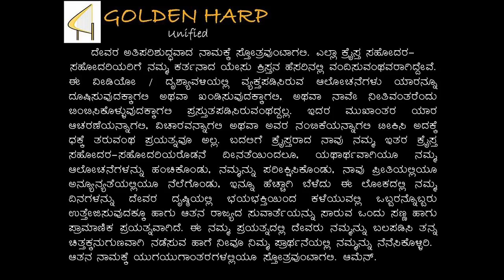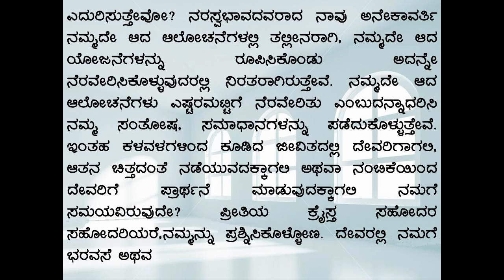(Kannada) Krista Vishwasiya Prarthane-ಕ್ರೈಸ್ತ ವಿಶ್ವಾಸಿಯ ಪ್ರಾರ್ಥನೆ- PART 2